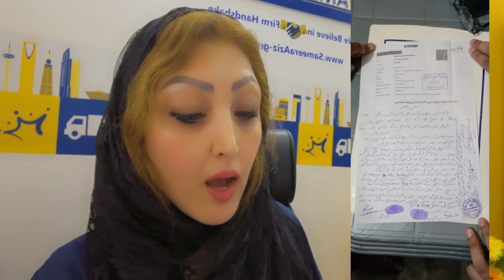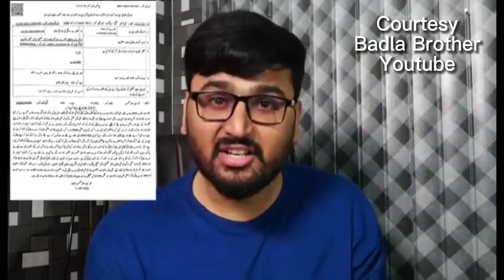ne Nadeem Nani Wala se Razi-nama ku kya? @DuckyBhai Criminal hai?